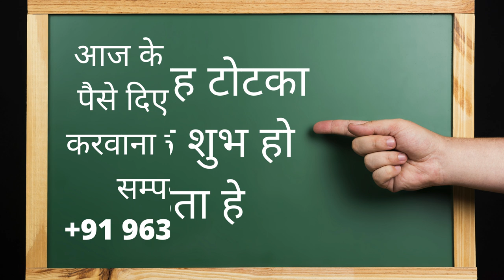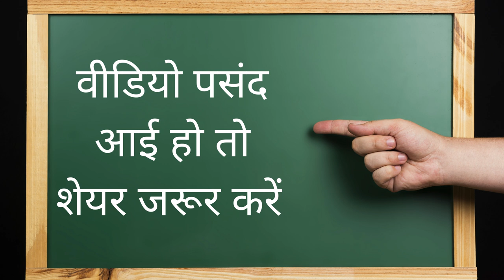मनचाह सम्भोग यह बोलो जिस मर्जी को ले जाओ | Online Vashikaran Mantra Video